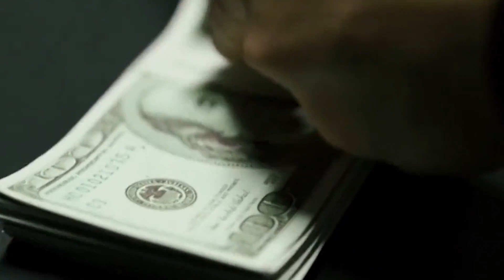疯狂的赛车：考研二人组仅凭几句顺口溜，竟为导演宁浩狂赚一亿？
带你探寻明星夫妻背后不为人知的故事
哈喽 大家好
我是冷小蛋
每天给大家分享娱乐圈的劲爆事情
电影 解说 娱乐冷小蛋 我们制作内容时会特别注意避免任何可能引起仇恨或歧视的言论或情节。